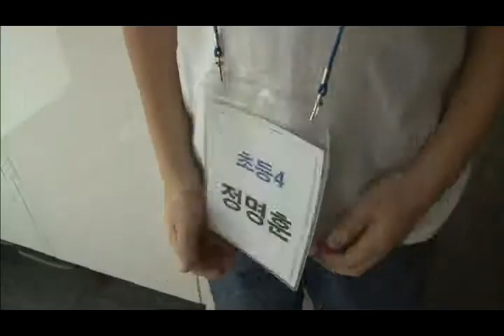KBS2TV60분다큐화가이순형1